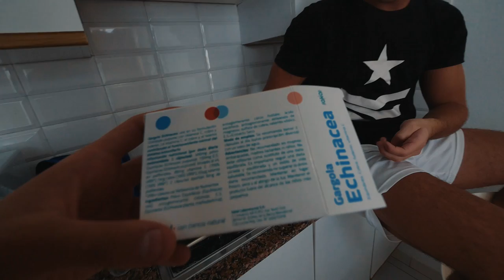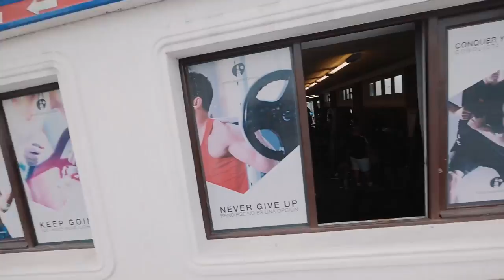KÖPER EN SPANSK KATT?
DAG 2 & 3 PÅ LANZAROTE I SPANIEN!

Stort tack till Abbe som editar vloggarna under resan!